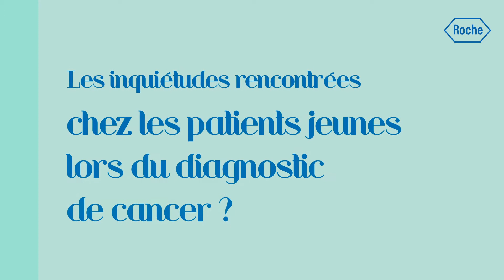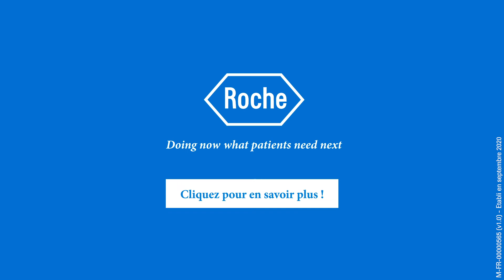Parler du cancer avec Théo - Interview de Dr Laurence Bigay-Gamé, Oncologue Pneumologue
Partage d'expérience et feedback sur la solution "Parler du cancer avec Théo" de Dr Laurence Bigay-Gamé, Oncologue Pneumologue au CHU de Toulouse / IUCT.